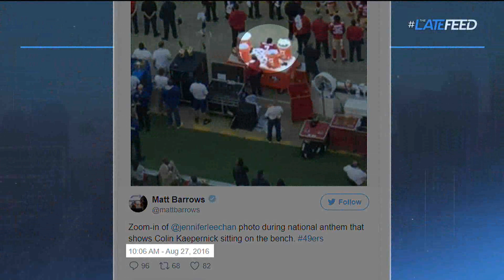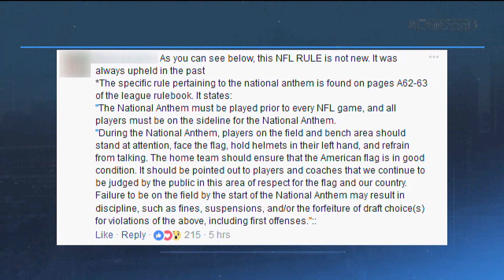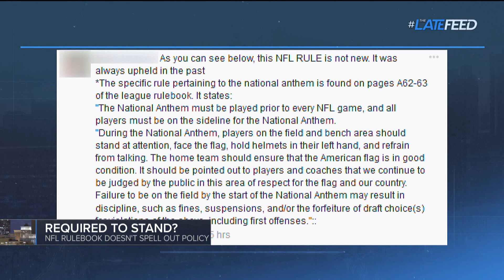Why Colin Kaepernick started kneeling during the national anthem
The Late Feed looks at why NFL player Colin Kapernick began kneeling during the national anthem before games